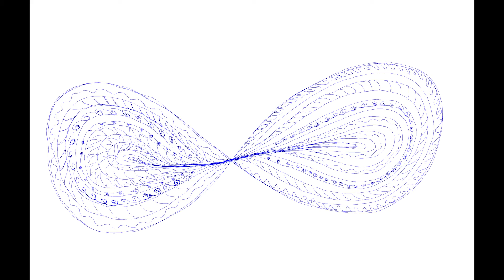香港母親的「繪。話」紀錄 72.4